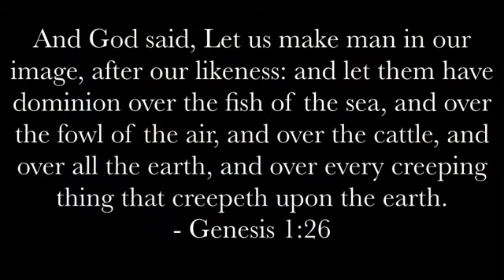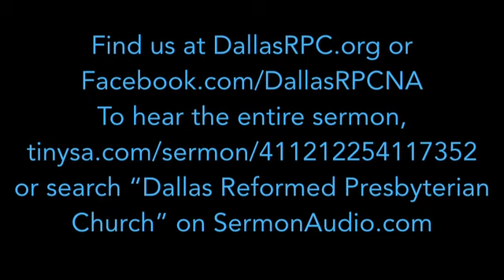ALL THINGS are under the dominion and authority of Christ Jesus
In this portion of Hebrews, we are exhorted to look to the power of Jesus Christ as the God-Man Mediator who possess all power in heaven and in earth. As God - the Creator of all things. As God-Man now the inheritor of all things. We must run our race looking unto the Jesus who posseses all power for our sake. If we do, we will remember that without Him we can do nothing and will not try to run the race trusting in any power but His. Preached Sabbath PM on 04/11/21 from Hebrews 1:2.

Outline:
I. Jesus’ power is exercised as our Mediator.
II. Jesus’ power defines these last days.

Find us at DallasRPC.org or
Facebook.com/DallasRPCNA
To hear the entire sermon,
or search “Dallas Reformed Presbyterian
Church” on SermonAudio.com